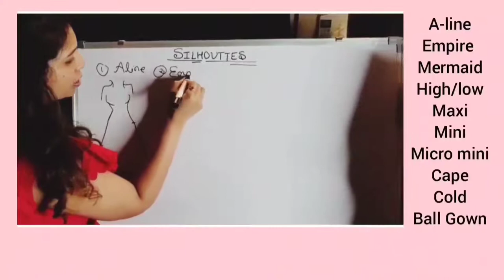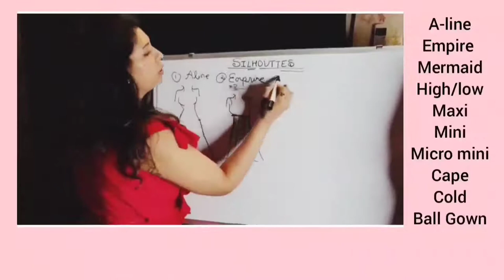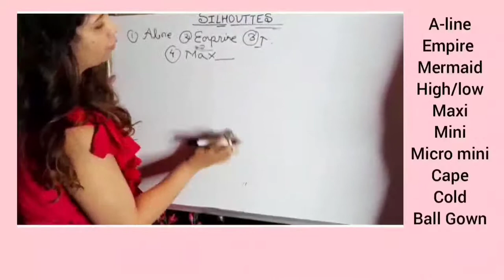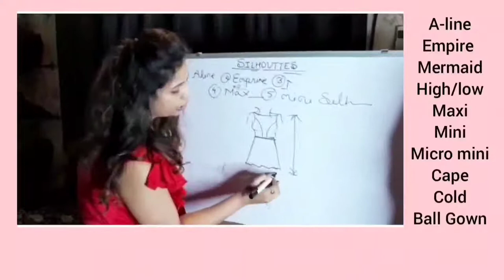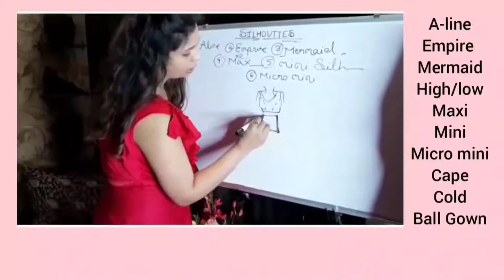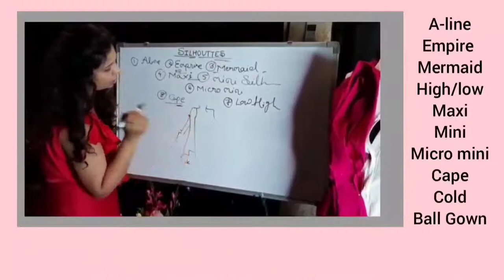10 Types of Silhouettes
A-line Silhouette
Empire Silhouette
Mermaid Silhouette
Maxi Silhouette
Mini Silhouette
Micro Mini Silhouette
Cape Silhouette
Cold Silhouette
High - low Silhouette
Ball gown Silhouette